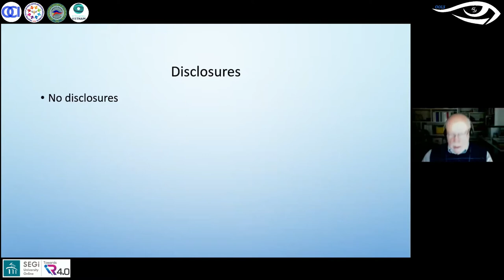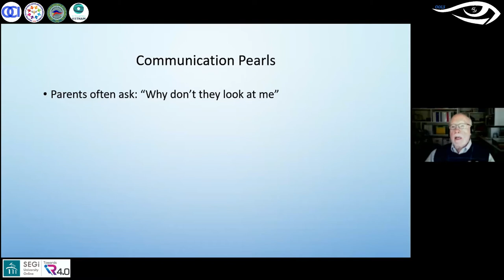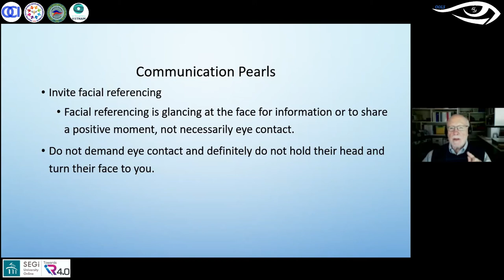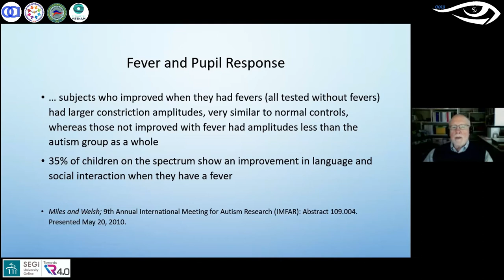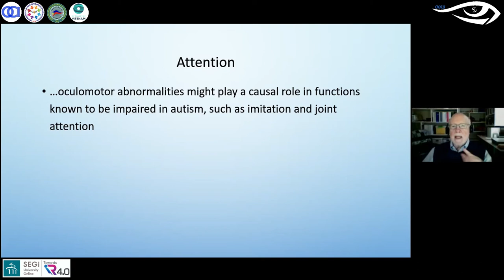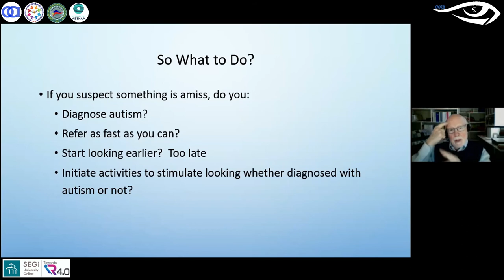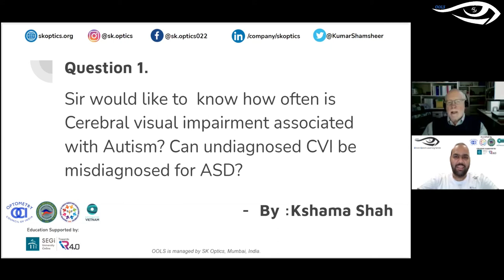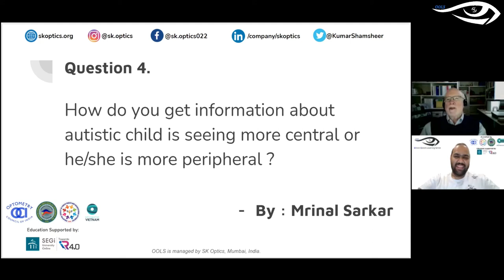The Optometrist’s Role in Autism. Assessing and Managing Them! | OOLS | Professor Glen T. Steele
OOLS - Online Optom Learning Series - Session 94 (10th January 2020)

Here we bring you the 94th session of our online learning series which was live on 10th January 2020 at 06:30pm IST.

All about this Session:
Introduction (00:00)
Dr. Glen Steele, a practicing optometrist, and a pediatric optometry educator begin by explaining what is Autism? He states that it's a development disorder that ranges in severity. We learn about the high prevalence of Autism, currently, 1 out of 54 people are described as having Autism. Autism includes a vast majority of individuals who range anywhere on the spectrum. Patients who have Autism may have difficulty in social situations, which may also be a challenging situation for the immediate family of these patients.
Though we may not be responsible for diagnosing a patient with Autism, the exceptionally high incidence would often allow us an opportunity to have them as a patient. The key to conducting an eye exam for someone with Autism is effective communication. Dr. Steele mentions that there is no standard protocol for engaging a patient with Autism. However, it is up to the practitioner to come up with ways to interact with the patient. We learn in-depth how changing the child's environment in our clinics would likely elicit incite a response from such individuals. He describes an inexhaustive list of communication pearls with patients on the Autism spectrum disorder (15:48)
Once we interact with the patient, we should conduct the routine eye exam with particular attention to certain aspects like ocular motility and pupil responses. The following is a list of points that we must pay attention to while performing the eye exam.
1. Pupil response (37:05)
a. Pupil size (37:10)
b. Abnormal pupillary reflex (39:35)
2. Blink reflex (46:00)
3. Gaze development (48:30)
a. Atypical response to direct gaze (50:03)
b. Gaze behavior (50:25)
c. Gaze following (55:40)
d. Gaze aversion (57:25)
e. Gaze development (57:55)
f. Self-directed gaze (58:43)
4. Attention (59:05)
a. Joint attention (62:15)
5. Oculomotor function (63:15)
a. Eye movements (63:15)
b. Eye-tracking (63:55)
c. Fixation on faces (66:45)
d. Looking at eyes and faces (67:30)

Dr. Steele concludes with the most common problems with Autism diagnosis and how to tackle it. He also stresses the importance of optometrist involvement in the management of such patients. He gives a few tips on how to engage and manage such children. The session ends with an interesting question-and-answer session with the live audience.

Question and Answer Segment (1:22:50)

We would like to thank Professor Glen T. Steele for this wonderful session where he explained in detail how to assess and diagnose eye and vision conditions most likely encountered in the examination of the Autism Population.